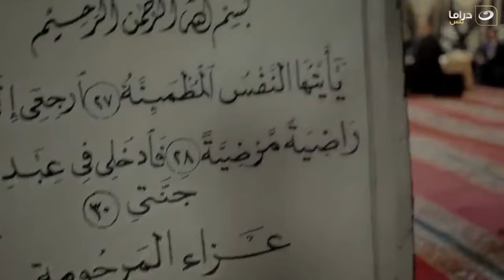Taqet Nour Episode 13 | طاقة نور - الحلقة الثالثة عشر